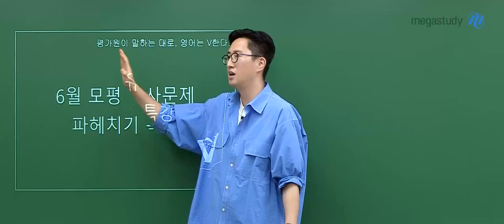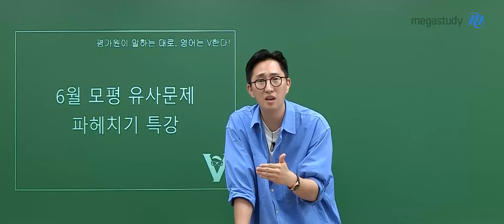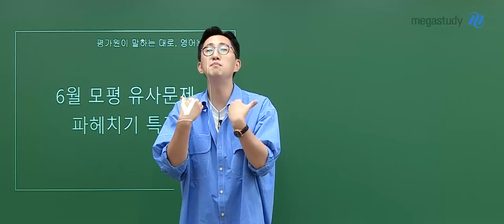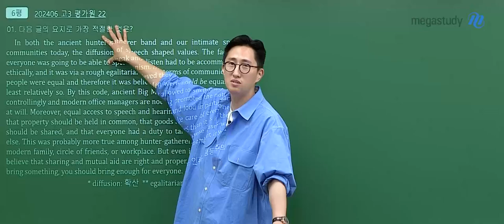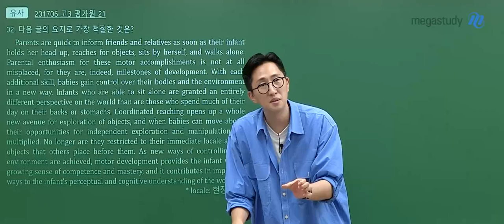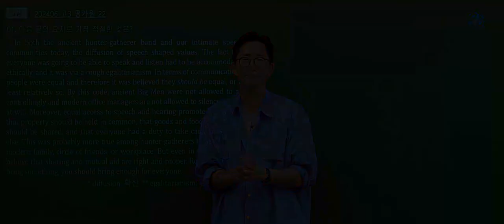[메가스터디] 영어 김지영쌤 - [2025] 6월 모평 유사문제 파헤치기 특강 OT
영어 김지영 선생님의  [2025] 6월 모평 유사문제 파헤치기 특강 OT  영상입니다.